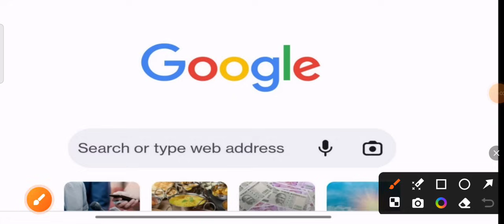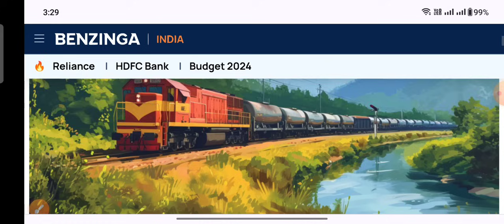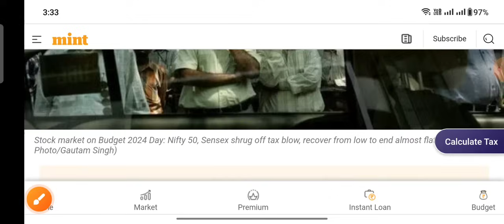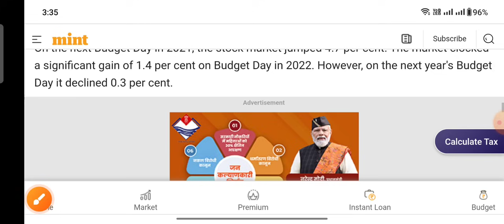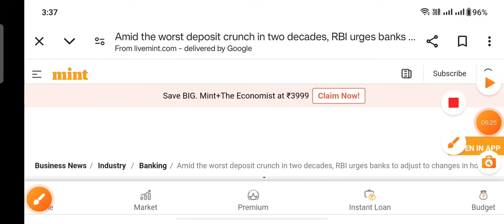बाजार में गिरावट के 2 मुख्य कारण सबको झुक का दिया कोई नहीं बचेगा